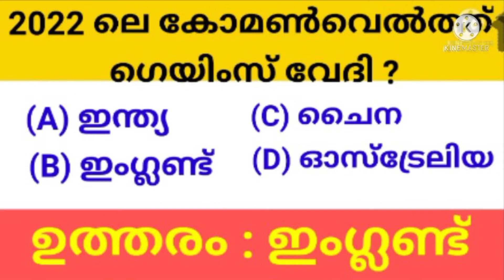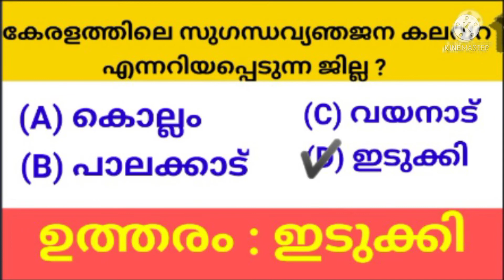🏆 2022 LSS EXAM . MODEL QUESTION -1. ഉറപ്പായും പ്രതീക്ഷിക്കാവുന്ന ചോദ്യങ്ങൾ. വിജയം ഉറപ്പിക്കൂ.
🥇 2022 LSS EXAM

🥇 MODEL QUESTION -1

🥇 ഉറപ്പായും പ്രതീക്ഷിക്കാവുന്ന ചോദ്യങ്ങൾ